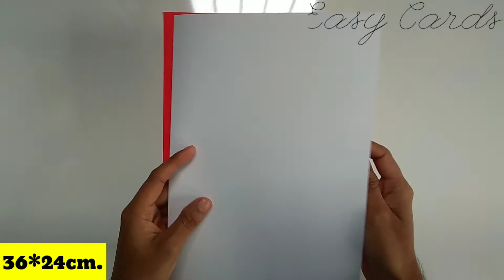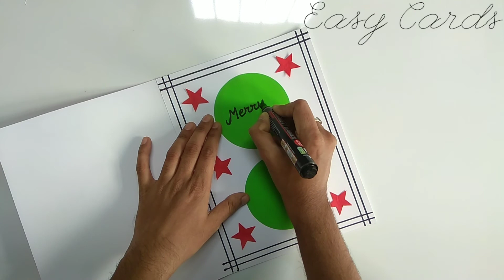How to make Christmas cards easy | Handmade Christmas cards | Christmas greeting card making ideas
In this video I will show you how to make a very beautiful and easy Christmas card in a very simple way.
🏵️Required things:
Origami paper (red, green and black A4 size)
White art paper
Black permanent marker pen
Whitener